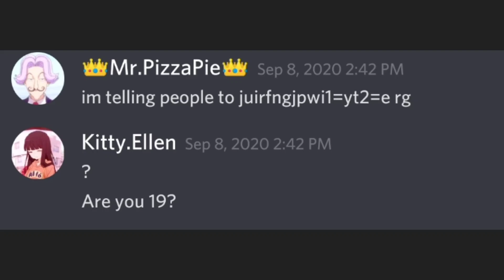I'm ELEVENTEEN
I just thought I would post this funny exchange that happened between me and Kitty.Ellen on discord